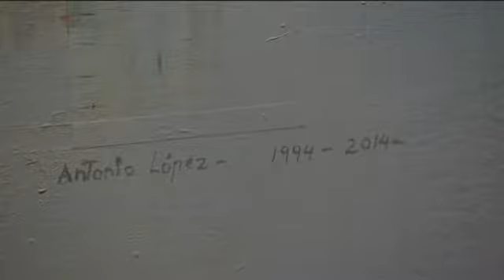Desvelado el cuadro de 'La Familia de Juan Carlos I' de Antonio López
Don Juan Carlos I aparece centrado con Doña Sofía a su izquierda. A la derecha del cuadro vemos a un jovencísimo príncipe Felipe, hoy convertido en el rey Felipe VI. Antonio López ha tardado veinte años en realizar esta obra  que tiene unas dimensiones de 3x3,39 metros, la pintura más grande realizada por el artista castellanomanchego.